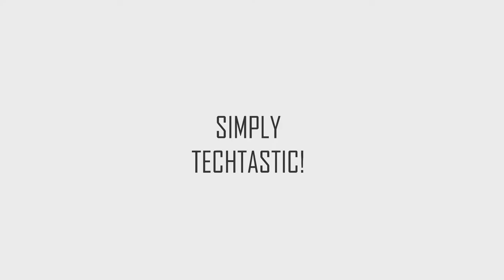[LEAKED] Samsung Galaxy S8 Active New Pics and Specs | TechTastic